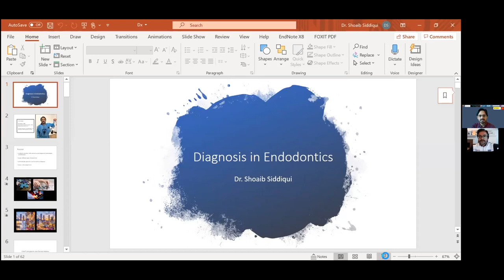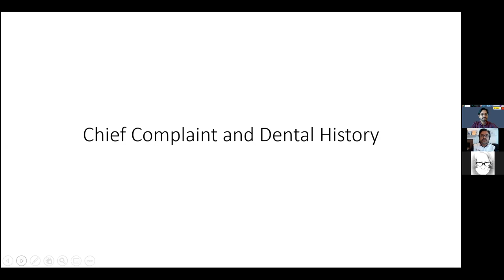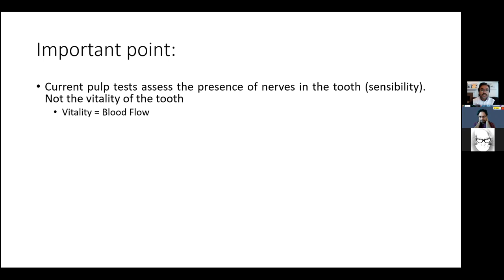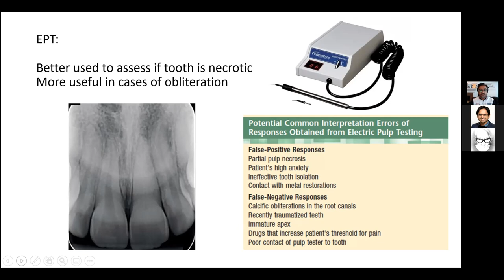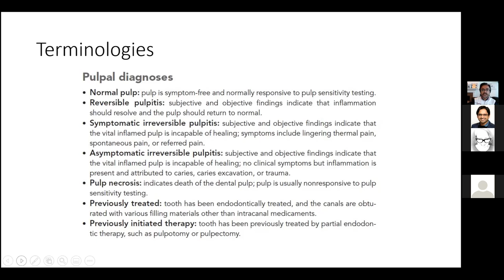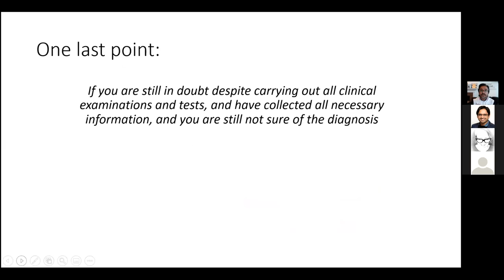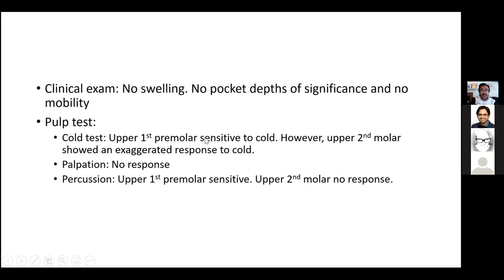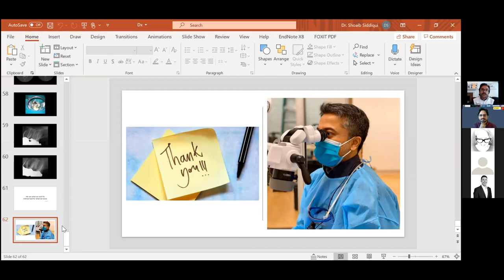Endodontic Diagnosis by Dr. Shoaib Siddiqui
Presented at the 4th New Dentist Boot Camp (Day 2)